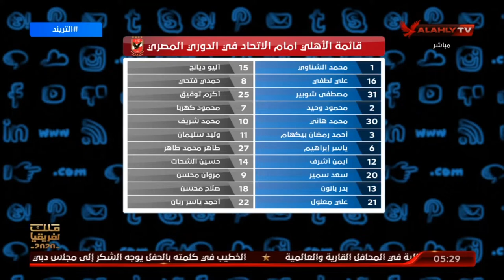تاريخ مواجهات الأهلي والاتحاد في بطولة الدوري.. وقائمة الفريق لمباراة اليوم | التريند